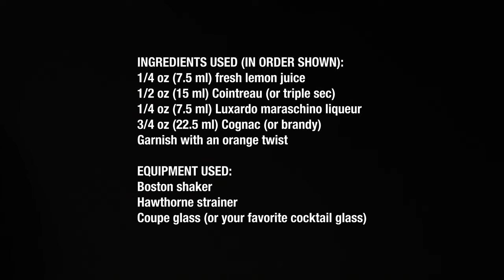Unlock the Perfect New Year's Eve Celebration with this Ritz Cocktail Recipe!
DRINK NAME: Ritz Cocktail

RECIPE SOURCE: This is based on the original recipe created by Dale DeGroff.

INGREDIENTS USED (IN ORDER SHOWN):
1/4 oz (7.5 ml) fresh lemon juice
1/2 oz (15 ml) Cointreau (or triple sec)
1/4 oz (7.5 ml) Luxardo maraschino liqueur
3/4 oz (22.5 ml) Cognac (or brandy)
Garnish with an orange twist

EQUIPMENT USED:
Boston shaker
Hawthorne strainer
Coupe glass (or your favorite cocktail glass)

INSTRUCTIONS:
Get out your Boston shaker and fill the small shaker with ice. Switch to the large shaker and add the fresh lemon juice, Cointreau, Luxardo maraschino liqueur, and Cognac. Combine the shakers and shake for 10-15 seconds or until frosty cold. Put on your Hawthorne strainer and pour it into a coupe glass. Garnish with an orange peel twist.

I included options like using triple sec and brandy instead of the specific liquor, so if you opt for those the drink may taste a little different. I've tried it both ways and the original ingredients make a better cocktail, but they're also way more expensive, so I wanted to give you some options.